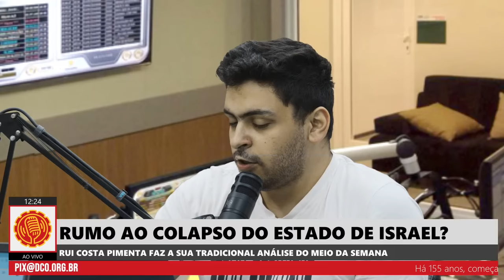Rumo ao colapso do Estado de Israel? - Análise Política da 3ª, com Rui Costa Pimenta - 10/10/23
Rui Costa Pimenta realiza a sua tradicional análise da conjuntura política  nacional e internacional do meio da semana. Não percam!! Todas as terças, ao vivo, a Análise vai ao ar agora em novo horário: MEIO DIA. Só no canal da @RadioCausaOperaria.

Camaradas, a Loja do PCO lançou uma nova forma de contribuição com o partido. Agora você comprar qualquer produto na Amazon usando o link próprio da Loja. Com isso, a Loja do PCO consegue ganhar até 15% de comissão nas compras realizadas. Compre qualquer produto pelo link e ajude de quebra o PCO

A Ação Entre Amigos "Vai Pra Cuba" está de volta. Ajude a sustentar as atividades dos Comitês de Luta. ou fale com qualquer militante do PCO.

Assine o Jornal Causa Operária, o melhor e mais antigo da esquerda brasileira